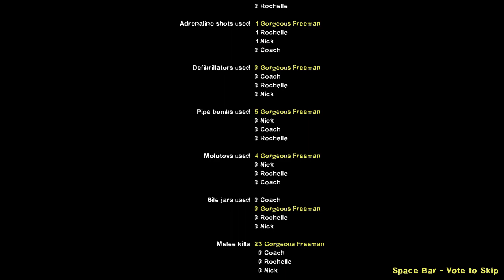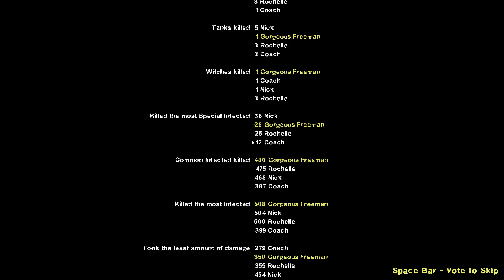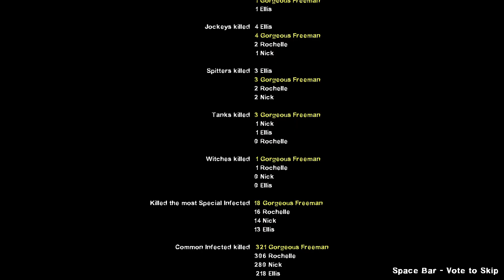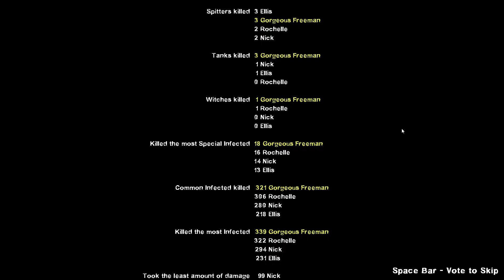ACHIVEMENT HUNTER - Left 4 Dead 2 (Pt. 66) (WALKTHROUGH)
Finally i achieved Gnome Chompski achivement through Dark Carnival, but i failed one let's get that another day